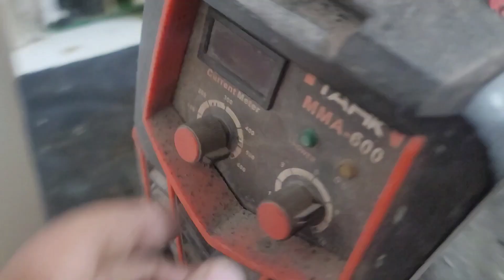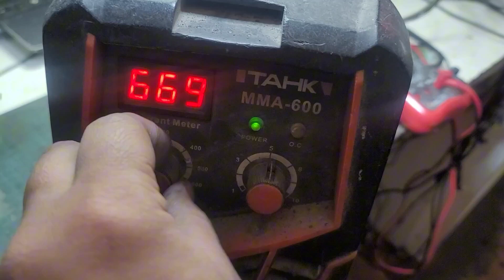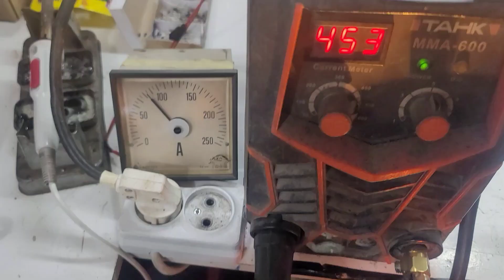TAHK MMA-600 Svarka Apparat 25 октября 2023 г.